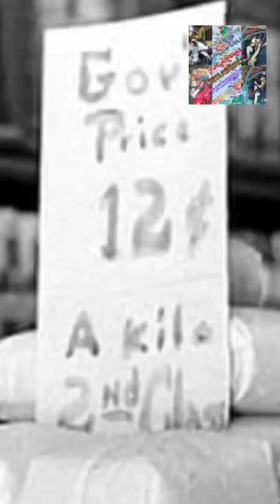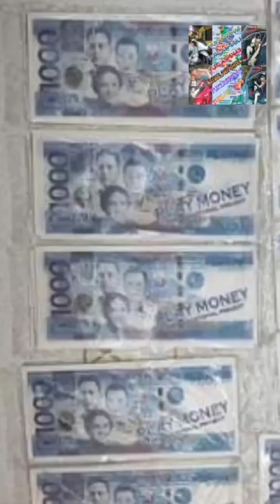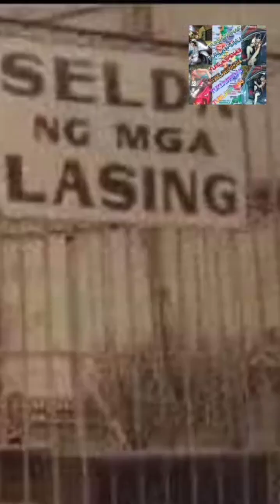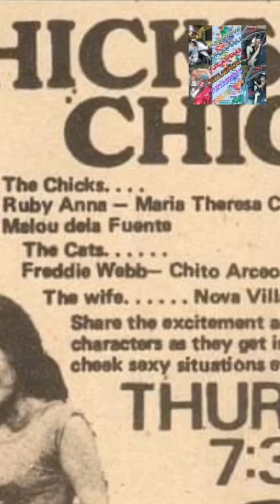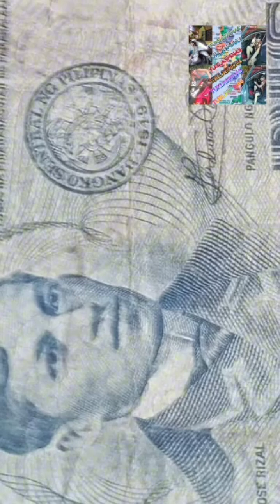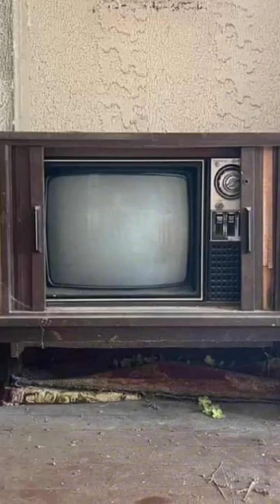GOING BACK TO THE PAST IN MANILA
Credit to the Sounds of @A Vibe - tubebackr